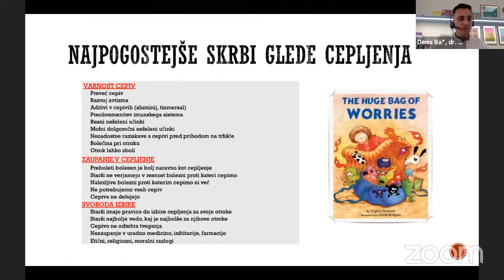Javni posvet–vse o cepljenju proti covidu-19 za otroke od 12.leta naprej, nosečnice in doječe matere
Najpogostejše dileme staršev in kako zagotoviti, da bodo jeseni šole ostale odprte?
• Denis Baš, dr. med., pediater in predsednik Sekcije primarnih pediatrov Združenja za pediatrijo pri SZD
1/2